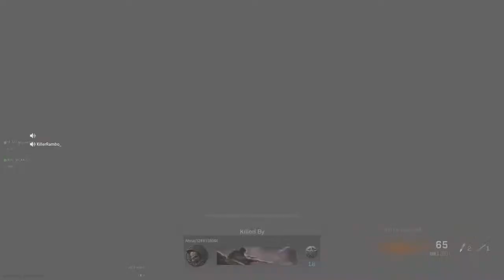Call of Duty Warzone with Fraaannnzz!! Friday Night Shenaniganz!! Join Up!!!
xZ_REAPER85x. Reaper. Hello Everyone and Welcome to The Channel! I play multiple types of games. I only do this for fun and entertainment purposes! I'm open minded and enjoy just playing Gamez and having fun with it. I hope yall enjoy!! AND ALWAYS REMEMBER IT'S JUST A GAME!!! Stay Weird Fam!! The music I use For my Stream Intro is by White Bat Audio